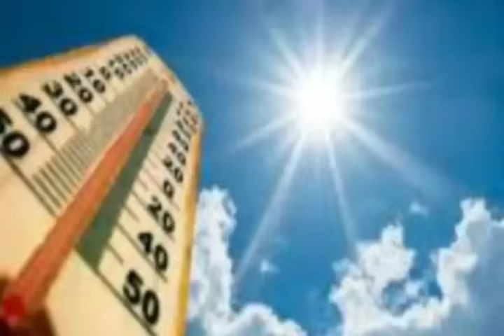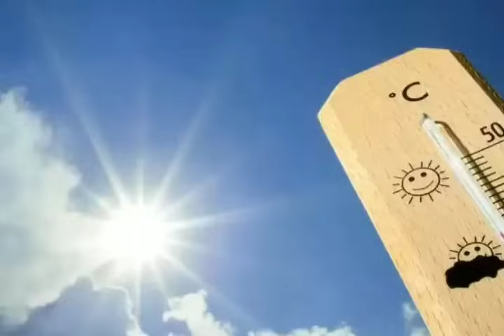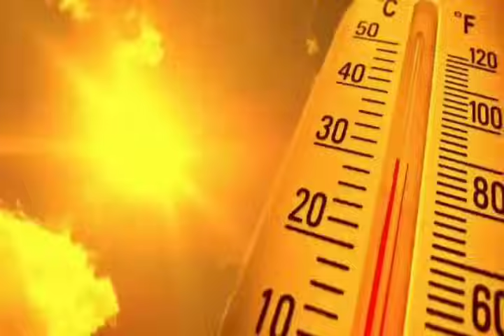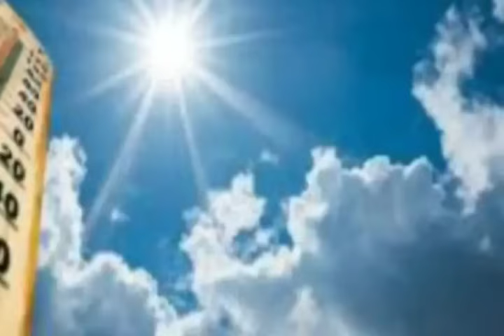বিকালে বিক্ষিপ্ত ঝড়বৃষ্টি,কাল থেকে কমবে ঝড়বৃষ্টি l বর্ষা কতদূরে?৭ জুন থেকে বড়-পরিবর্তন,Weather News